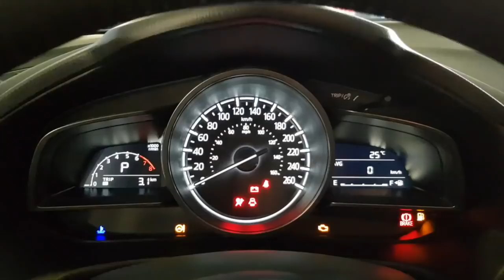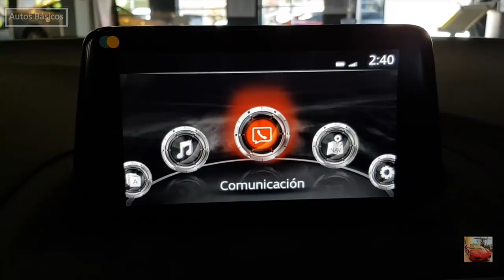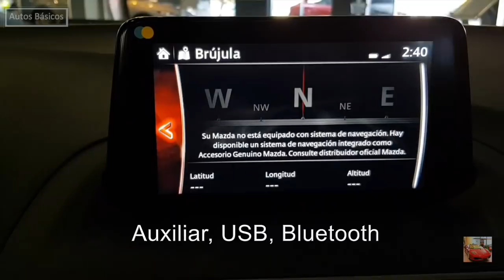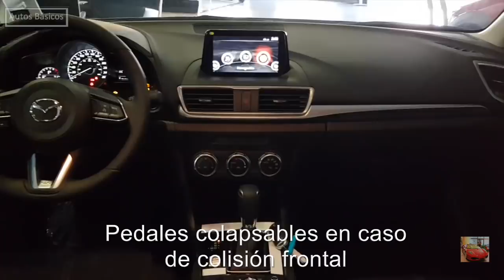Mazda 3 Sedan 2018 S uno antes del mas equipado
Mazda Cuernavaca, Morelos.
Mazda 3 Sedán 2018 S uno antes del más equipado